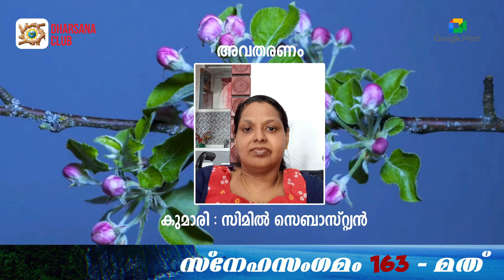സ്നേഹസംഗമം 163 - മത് | ദർശന ക്ലബ്ബ് | GOOGLEMEET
163-മത് സ്നേഹ സംഗമം

സുഹൃത്തുക്കളെ,
ദർശന ക്ലബ്ബിൻറെ  ആഭിമുഖ്യത്തിൽ എല്ലാ ശനിയാഴ്ചകളിലും നടത്തപ്പെടുന്ന  സ്നേഹ സംഗമത്തിലേക്ക് ഏവരെയും  സ്വാഗതം ചെയ്യുന്നു.

27/07/2024 ഉച്ചയ്ക്ക്
1 : 30  ന് ഗൂഗിൾ മീറ്റ് വഴി ആരംഭിക്കുന്നു.
ഈ പ്രോഗ്രാമിൽ     പങ്കെടുക്കുന്നവർ.

റവ ഫാ, തോമസ് കൊല്ലപ്പിള്ളി CMI

ദർശന സർവ്വീസ് സൊസൈറ്റി പ്രെസിഡണ്ടും ദർശന ക്ലബ്ബ് ഡയറക്ടറും ആയ
റവ. ഫാ: സോളമൻ കടമ്പാട്ടുപറമ്പിൽ
സി എം ഐ

 ശ്രീ രാജപ്പൻ
ചക്കുപള്ളം ഗ്രാമപഞ്ചായത്ത് പ്രസിഡൻറ്
(പൊതുപ്രവർത്തകൻ)

ശ്രീ ജോമോൻ ജേക്കബ്
 ഹെൽത്ത് ഇൻസ്പെക്ടർ
 FHC പിണ്ടിമന
 കോതമംഗലം

 🌹 കാര്യപരിപാടി🌹
ഈ ആഴ്ച സ്നേഹ സംഗമം അറേഞ്ച് ചെയ്തിരിക്കുന്നത് ദർശന സർവ്വീസ് സൊസൈറ്റിയുടെ മീഡിയ ഗ്രൂപ്പ്

*അവതരണം
കുമാരി  സിമ്മിൽ സെബാസ്റ്റ്യൻ

പ്രാർത്ഥന കുമാരി
രതി ബാലൻ

സ്വാഗതം : കുമാരി
 ലീന എം ജെ നാട്ടിക

റിപ്പോർട്ട് : ശ്രീ ജോസ് കൊരട്ടി

അധ്യക്ഷൻ :
 സി എം ഐ

മുഖ്യാതിഥി
   ശ്രീ രാജപ്പൻ
പ്രസിഡൻറ്
ചക്കുപള്ളം ഗ്രാമപഞ്ചായത്ത്

വിശിഷ്ട അതിഥി
ശ്രീ ജോമോൻ ജേക്കബ്
 ഹെൽത്ത് ഇൻസ്പെക്ടർ

*നന്ദി
 ശ്രീ :ജോഷി ജോൺ

PRO : ശ്രീ പിയൂസ് കെ പി  കോട്ടപ്പുറം (ദർശന ക്ലബ്ബ്)

ഡയറക്ടർ :
സി എം ഐ (ദർശന ക്ലബ്)

പ്രസിഡണ്ട് : ശ്രീ ഷിബിൻ ഹാരി (ദർശന ക്ലബ്ബ്)

Rev Fr: സോളമൻ കടമ്പാട്ടുപറമ്പിൽ
 സി എം ഐ 👇👇👇

ദർശന സർവ്വീസ് സൊസൈറ്റി അക്കൗണ്ട് ഡീറ്റെയിൽസ് താഴെ കൊടുത്തിരിക്കുന്നു

Account Holder: Dharsana Service Society
IFSC Code: SIBL0000299
Bank Name: South Indian Bank
Address: Mission Quarters, Thrissur Branch